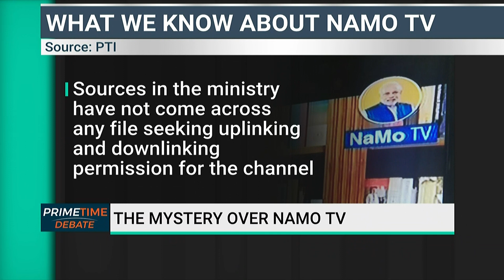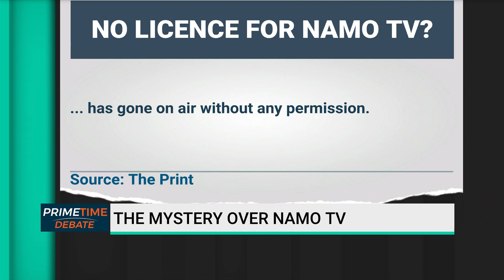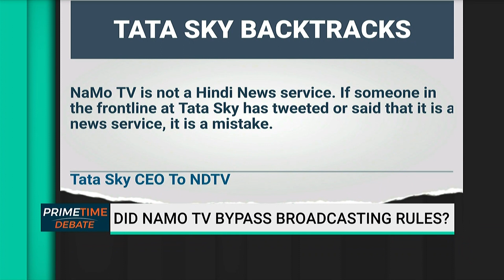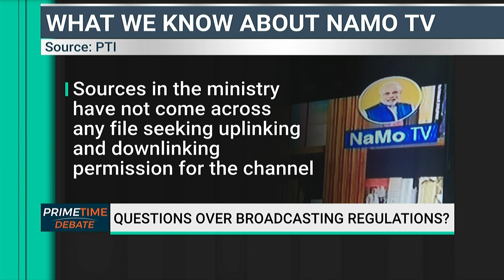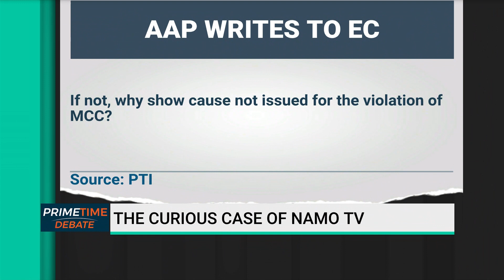‘Curious Case of NaMo TV’: What is the Mystery Behind the Channel?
How does a channel broadcast without applying for a license? Tamanna Inamdar speaks to Jawahar Sircar and Apar Gupta on Primetime Debate.